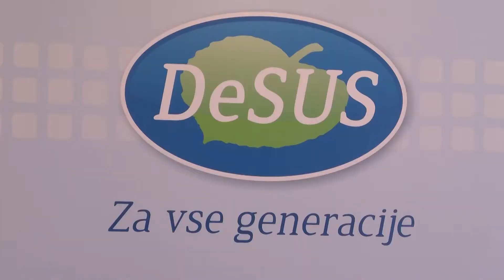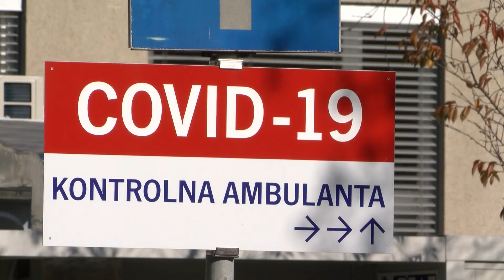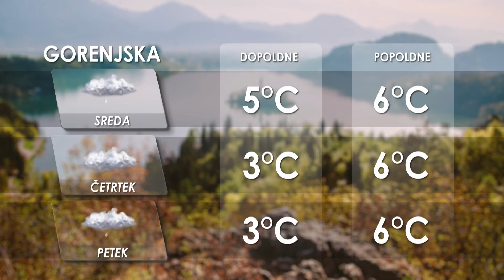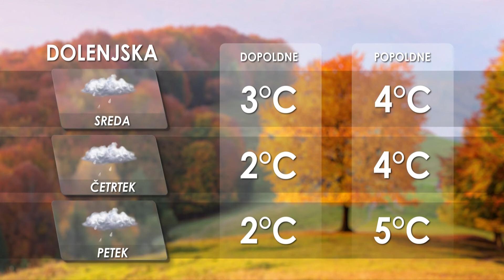[Kratke novice] 08.12.2020 Novice ob 9h na Nova24TV